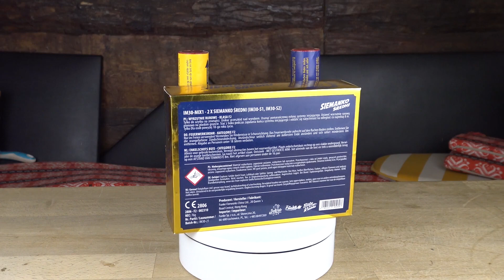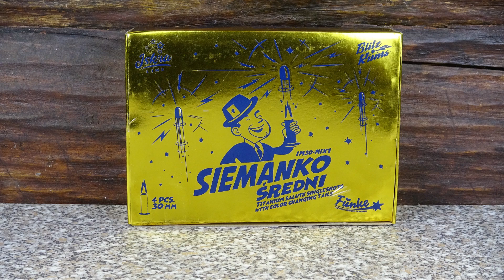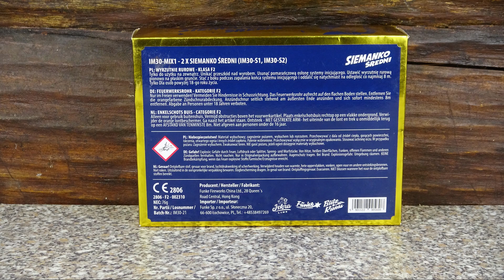Iskra Siemanko Sredni | Ablöse für die Hammer Single Shots?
*Preis:* 11€ (2022 bei Feuerwerkdepot Nord gekauft)